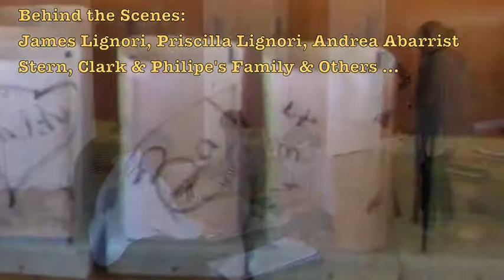GMS - Woodstock O-Bon Celebration - 2010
Clark Strand leads an O-Bon ceremony at Bliss Yoga in Woodstock NY.  "O-Bon is an ancient Japanese Festival for the dead - a time to honor those who have passed away (either recently or in the past) by inscribing their names on lanterns and floating them on a lake or river."